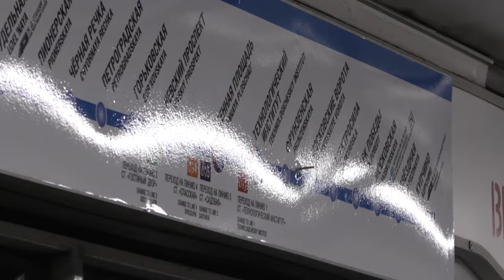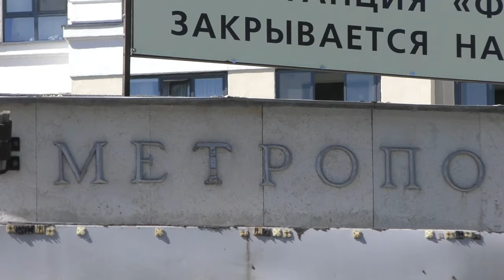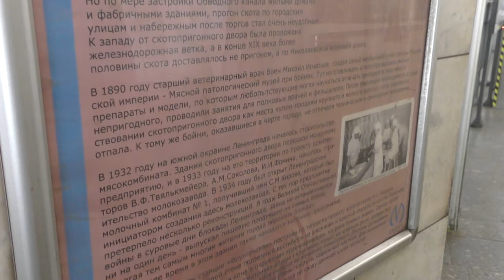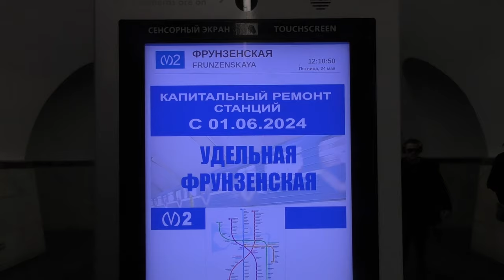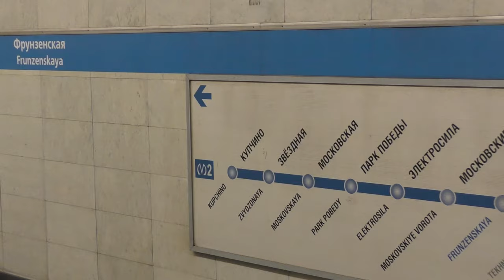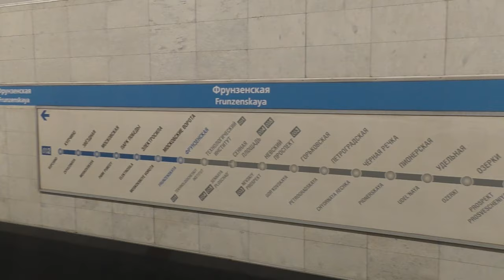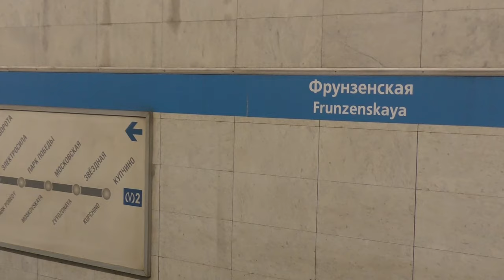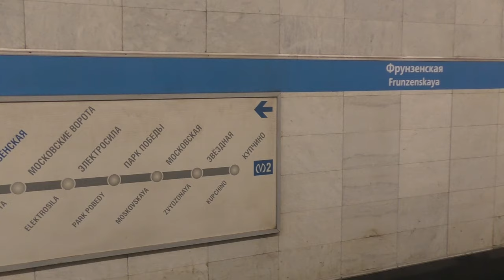"Закрыта на реконструкцию!" Обзор станции метрополитена Фрунзенская за неделю до закрытия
*с 1 июня станция закрыта на реконструкцию.

Обзор станции метрополитена Фрунзенская за неделю до закрытия на реконструкцию. Вестибюль, эскалаторный ход, сама станция и поезда на ней.

Российская Федерация,Санкт-Петербург.
24.V.2024